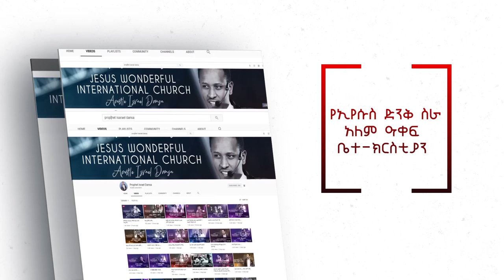ባልሽ አላዘነም ሦስት ልጅ ይዘሽ ጎዳና…..